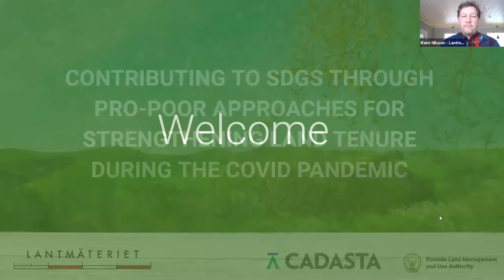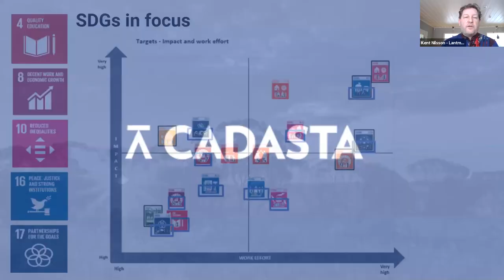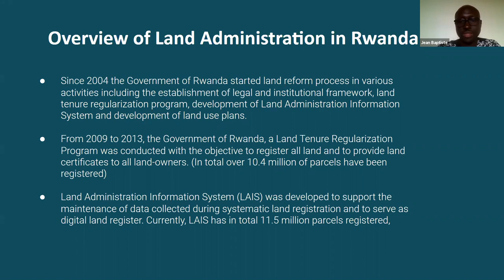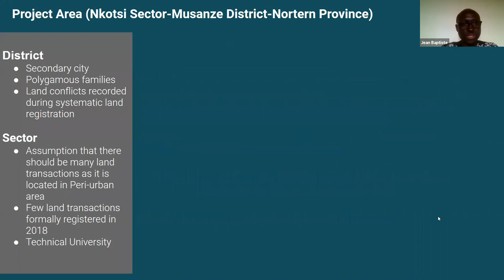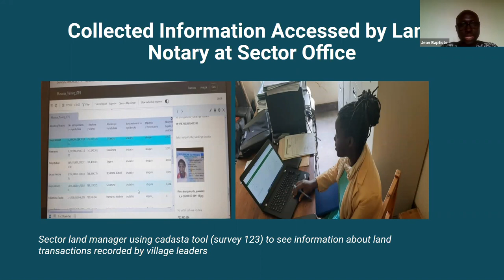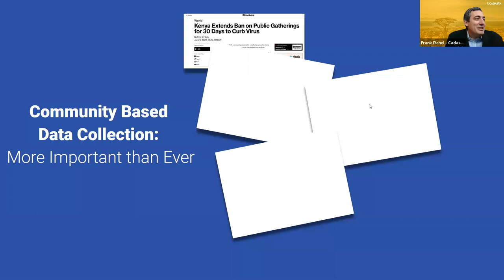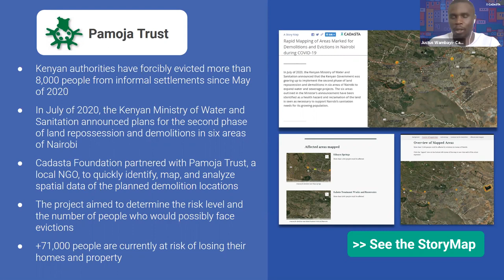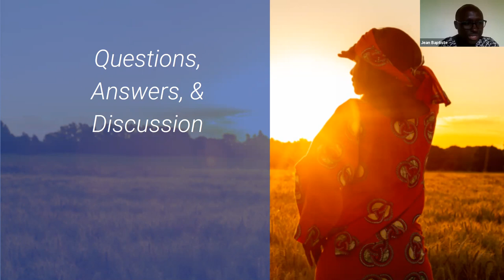Watch Cadasta's webinar with Lantmäteriet and Rwanda Land Management and Use Authority!